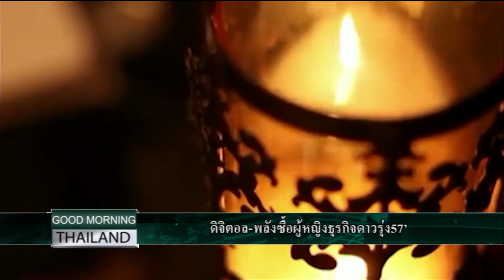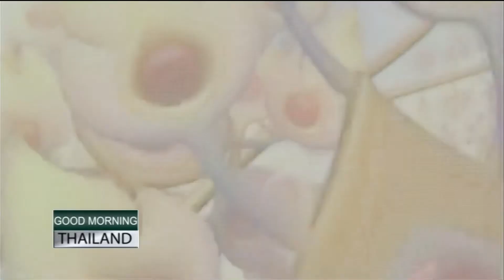GMT 03 01 57 B2